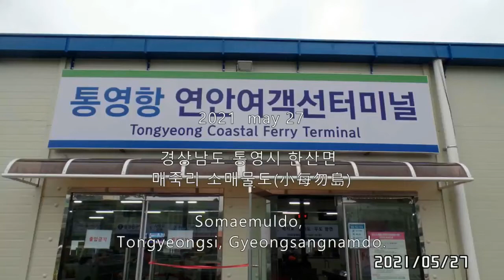소매물도.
2021  may 27

경상남도 통영시 한산면
매죽리 소매물도(小每勿島).

Somaemuldo,
Tongyeongsi, Gyeongsangnamdo.

통영항. -- 소매물도.
Tongyeong Port. -- Somaemuldo.